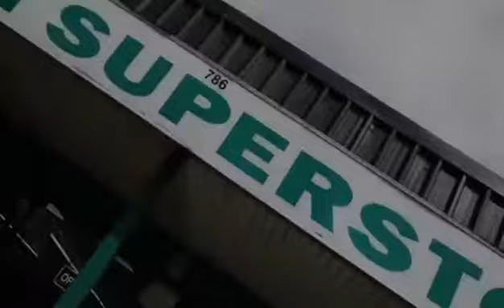Gsplash x Pressdat9 - The truth (Music video) (Reupload)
The views and opinions expressed in these areas audios are for Entertainment & Educational purposes only, and do not represent the views of any  artists